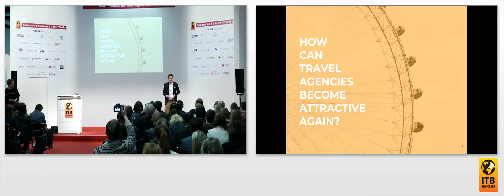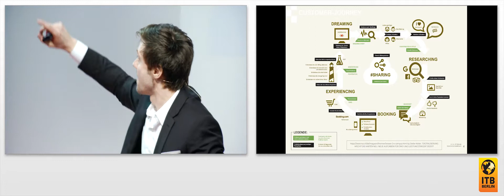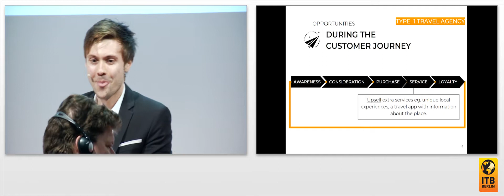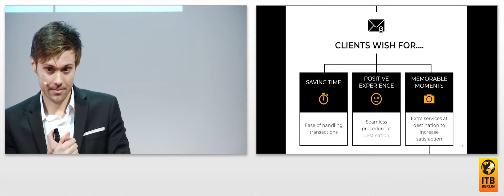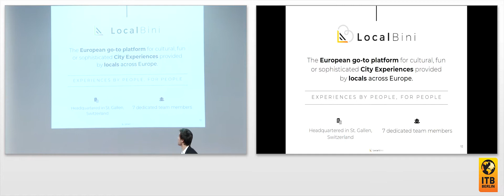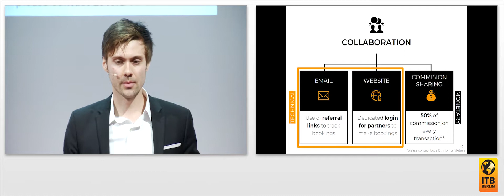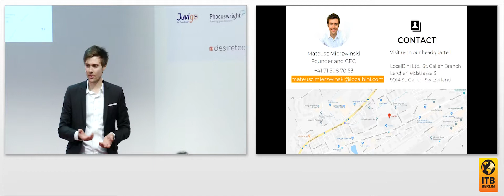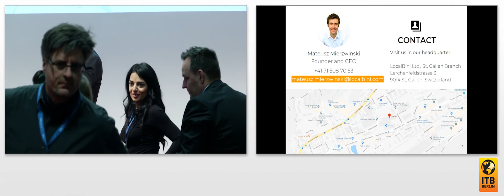Wie können Reisebüros wieder attraktiv werden? | Mateusz Mierzwinski, LocalBini 🇩🇪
Reisebüros schließen oder fusionieren. Was sind die Gründe und was sind die möglichen Abhilfemaßnahmen? Wie könnten sich Reisebüros positionieren, um mehr Kunden zu gewinnen?

Referent:
Mateusz Mierzwinski, Gründer & CEO, LocalBini